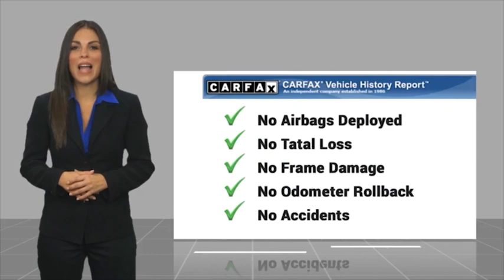2021 Jeep Wrangler RA15574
2021 Jeep Wrangler Unlimited Sahara Altitude 4x4

1271 S. Auto Center Dr.

2021 Jeep Wrangler 8-Speed Automatic 3.6L V6 24V VVT CARFAX One-Owner. Clean CARFAX. Financing available on approved credit. Trade-ins accepted. Subject to prior sale. All Pricing and Advertised Prices for any/all vehicles offered for sale does not include dealer installed accessories which can be purchased for an additional cost. No sales to Dealers, Brokers or Exporters. For out of state purchase, customers must be present to purchase. If shipping is required, dealership must facilitate; no exceptions. Prices are plus government fees and taxes, any finance charges, $85 documentary fee, $29 electronic registration fee, any emission testing charge and $1.75 per new tire state tire fee. We make every effort to provide accurate information, but please verify before purchasing. Images, prices, and options shown, including vehicle color, trim, options, pricing and other specifications are subject to availability, incentive offerings, current pricing and credit worthiness. Images are for illustrative purposes only.